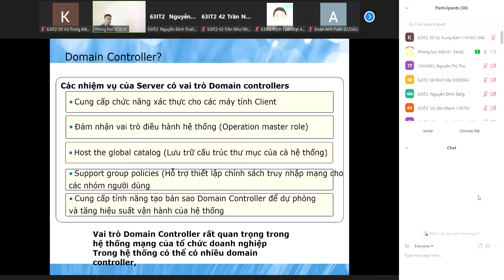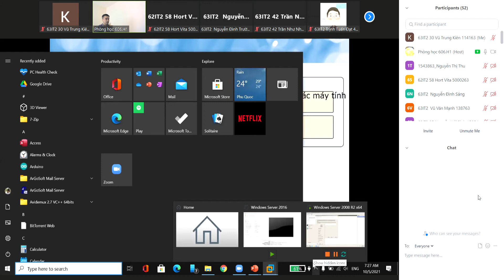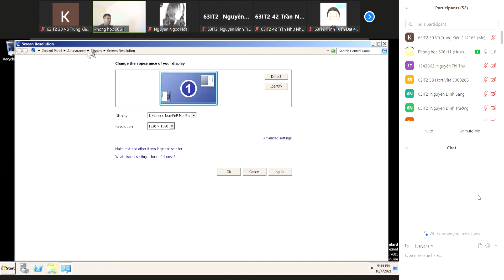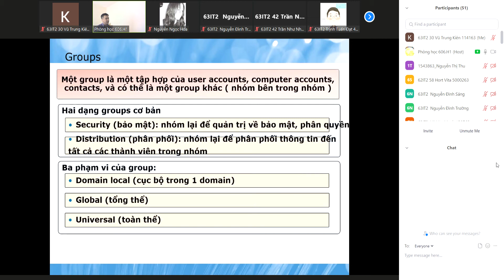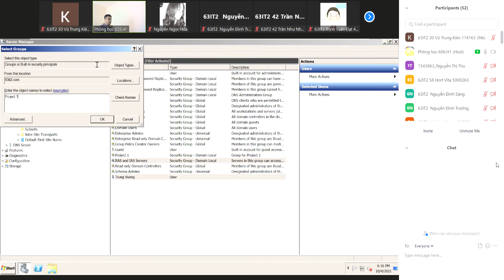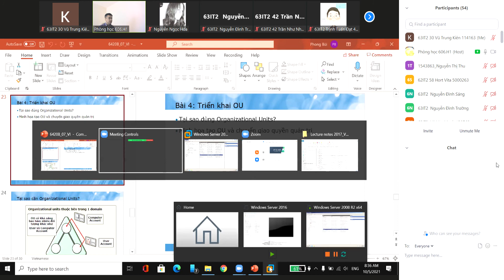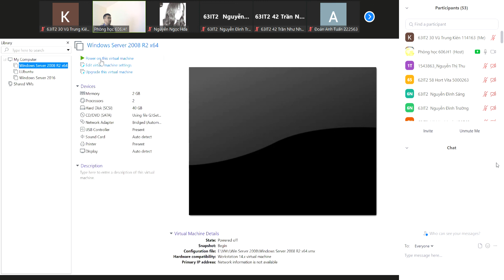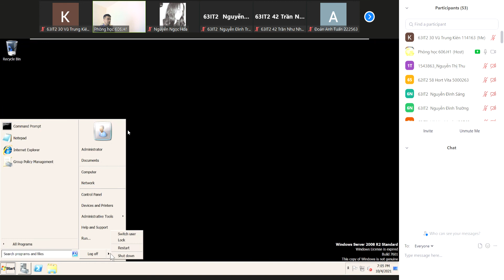Zoom Meeting 2021 10 05 07 07 33